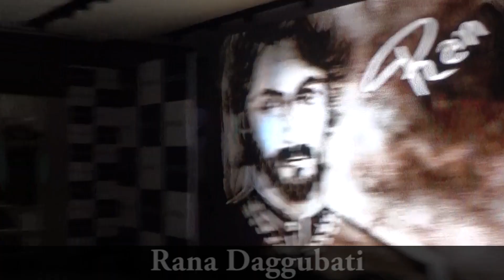WHEN ART MEETS AN ARTIST | Celebrity | Sarvam patel | Sand artist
Hey Guys, Here I am sharing some glimpse of the great moments of my career when I get to meet some of my favorite celebrities through my journey, I have got so much love and appreciation from them, they were very humble and kind when I personally met them and interacted with them, I feel very lucky and blessed as my Art has given me so many opportunities to showcase my talent in front of such great people. I am looking forward to many more opportunities coming on my way. I hope you will like this Video!!!
@SarvamPatel Artist